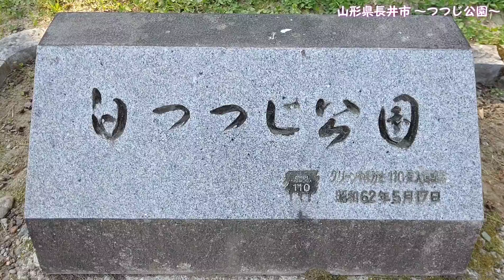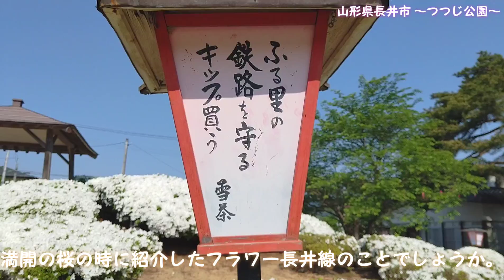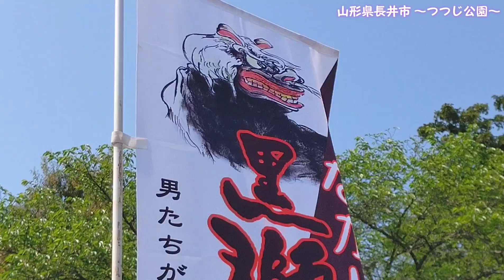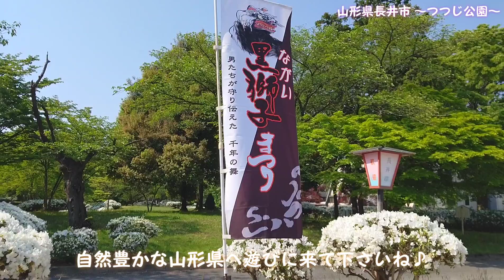初夏の雪♪真っ白に染まった園内は見応えアリです！ 山形県長井市 つつじ公園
水と緑と花の長井と言われるほど、長井市は様々なものがキレイな街として、昔から伝えられてきました。
今回は、黒獅子まつりの会場でもある、つつじ公園の様子を撮影してきました。
水がキレイなところには花が咲くのはもちろん、アイガモの姿もありました♪
6月になればアヤメの時期がやってきます。長井市にはあやめ公園もあるので、またその時にキレイなアヤメを紹介したいと思います♪